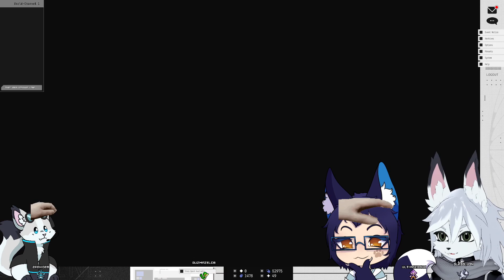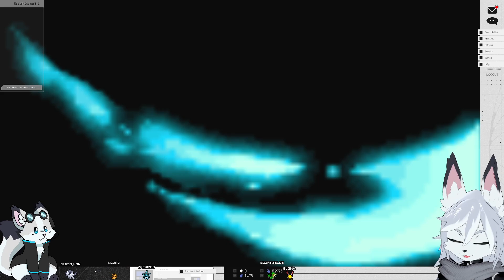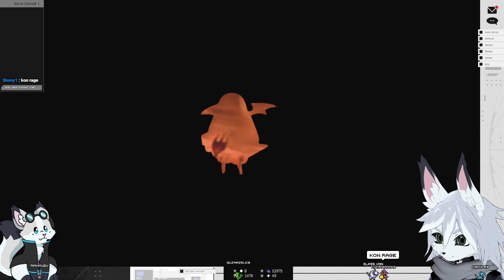My Sauce is Weak ;_; - Prinny: Can I Really Be the Hero? (Part 3)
The sauce may not be with me...

Stinger: Zaexides